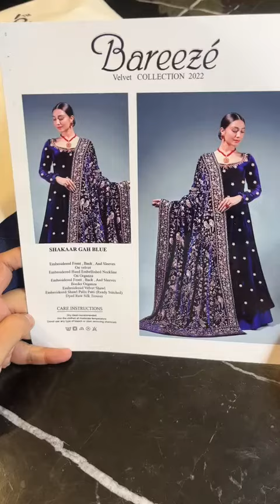Bareeze GARDEN FANTASY BLACK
Bareezé GARDEN FANTASY BLACK

Embroidered Front, Back, And Sleeves

On velvet Embroidered Hand Embellished Neckline

On Organza

Border Organza Embroidered Velvet Shawl

Embroidered Shawl Pallu Patti (Ready Stitched) Dyed Raw Silk Trouser